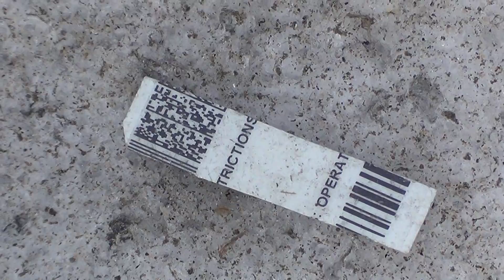2014 03 27 Robin Hooding Keene x005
Portion of a driver's license found in Wells Street garage